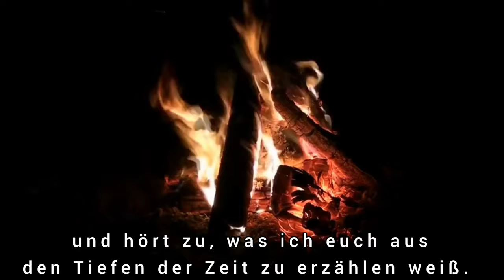Heidnisches Friesland Teil 1 - Die ersten Friesen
Die Nordseeküste wird schon seit über 2000 Jahren von einem besonderen Schlag Menschen bewohnt - tapfer, verschwiegen, freiheitsliebend. Doch waren die Friesen schon immer die gleichen Menschen, die seit der Römerzeit im heutigen Norddeutschland und den Niederlanden wohnten?
Sind sie womöglich den Engländern näher als dem Rest Deutschlands? Und was genau hatten sie eigentlich mit den Wikingern, Franken und Sachsen zu schaffen?

Findet es raus.